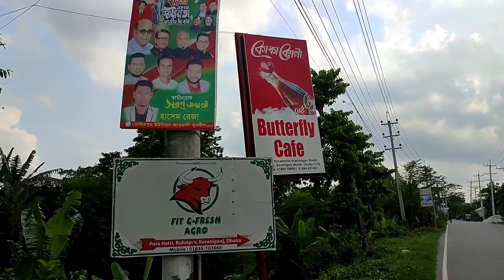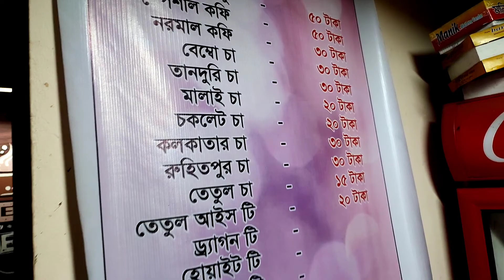Butterfly Cafe |বাটারফ্লাই ক্যাফেতে সুন্দর কিছু মুহূর্ত।Beautiful Cafe in Keraniganj -Dhaka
ঢাকার একেবারে নিকটে কেরানিগঞ্জ মডেল থানার নতুন সোনাকান্দায় অবস্থিত ক্যাফে বাটারফ্লাই । Butterfly Cafe |বাটারফ্লাই ক্যাফে|Beautiful Cafe in Keraniganj -Dhaka

রোহিতপুর,কেরানিগঞ্জে পাল্লাদিয়ে এগিয়ে চলছে ক্যাফে, রেস্টুরেন্টে এর ব্যবসা ঢাকার অতি নিকটে হওয়ায় দর্শনার্থীরাও ছুটে আসছেন গ্রামীণ পরিবেশে কিছুটা সময় কাটাতে। মোহাম্মদপুর, বসিলা থেকেও Cng তে ৫০ টাকা ভাড়া দিয়ে চলে আসতে পারেন এখানে।কিংবা কদমতলী থেকেও।

Assalamuwalikum,I'm Syed Manoar. i make a Travel Vedio. Requesting to stay by subscrib💞